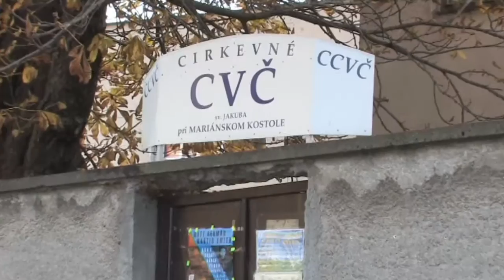Farnosť Panny Márie Kysucké Nové Mesto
krátky dokument o farnosti